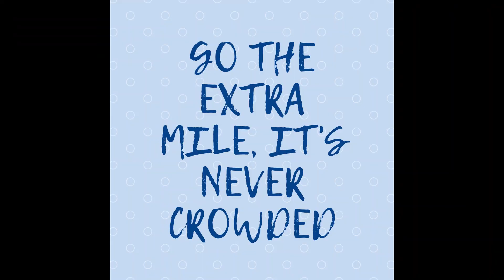Daily Connections - 3/20 - Speaking Someone's Language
As we all respond to the COVID-19 pandemic, Your Clear Next Step is committed to helping our customers make their business even better. In doing so, we are offering a free, daily Zoom call, called Daily Connections, at 1:15pm (CDT) every day for the foreseeable future.

These calls are a chance for us to share tips and discussion about relevant topics (working remotely, maintaining consistency in uncertain times, building relationships across geography, staying motivated, staying connected, etc) and network with each other to provide help and support during this time of change.